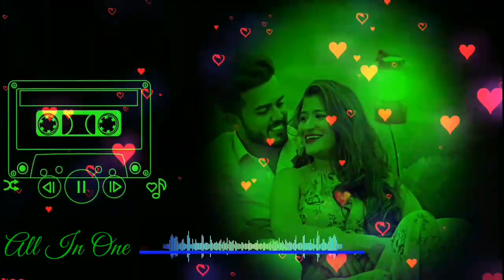Thoda feeling da rakh dyan ve remix song